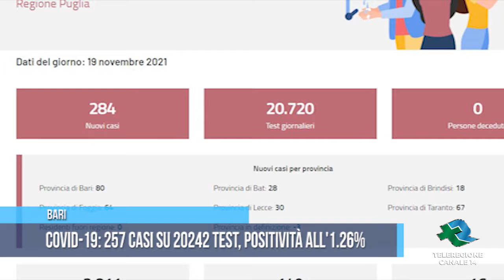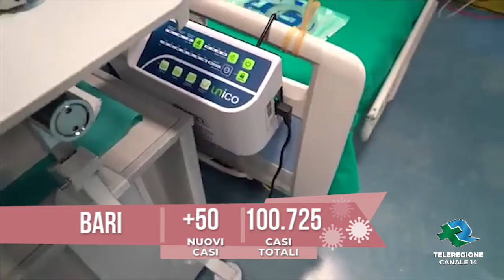BARI Covid-19: 257 casi su 20242 test, positività all'1.26% TG Teleregione 20 11 2021